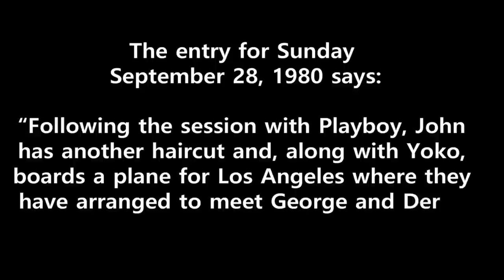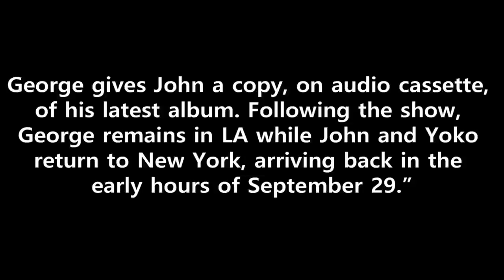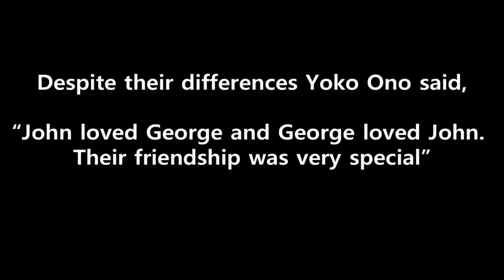The Last Photo Of John Lennon and George Harrison Together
The Last Photo Of John Lennon & George Harrison Together.

George Harrisonand John Lennon had a very close relationship from 1970/71. There was a rift 1971/72 after George did not invite Yoko to perform at the Bangladesh concert. However, they did renew their friendship and actually became close again in 1973/74 (especially 74) starting with the Ringo Starr recording session for I'm The Greatest through December 1974 when John came to see George perform at Madison Square Garden and even did a joint interview with him after the show.
The last of their fallout’s was in the mid-70s and and it lasted until John’s death.
According to the book The Last Days of John Lennon George left a message on John’s answering machine in 1980 telling him he wanted to reconnected after 5 years, but John snubbed him as he was angry about George’s autobiography I Me Mine that was just released.